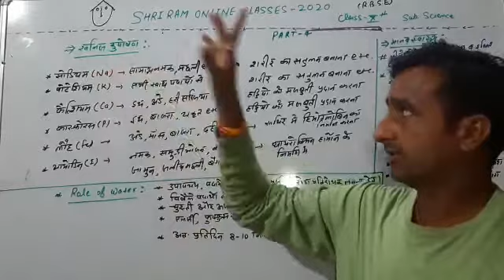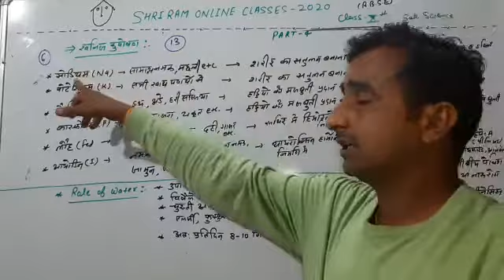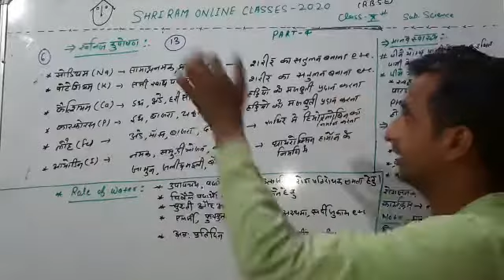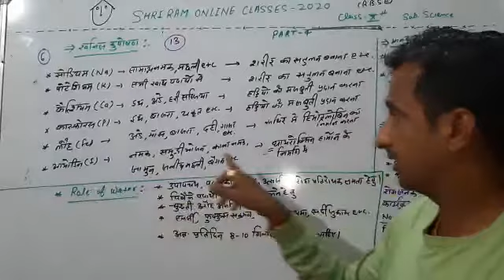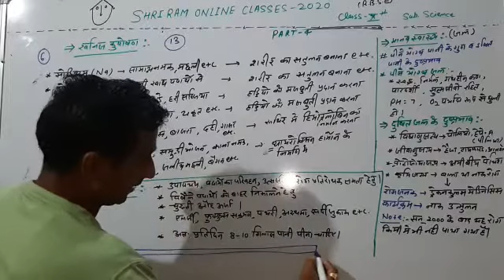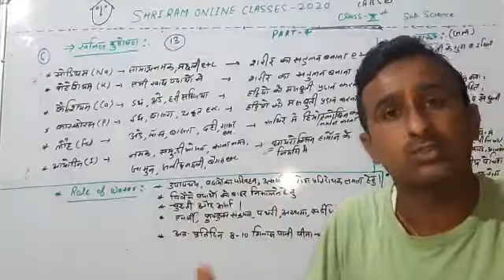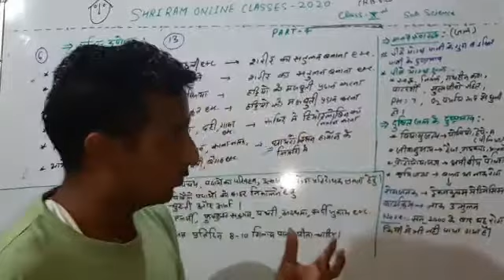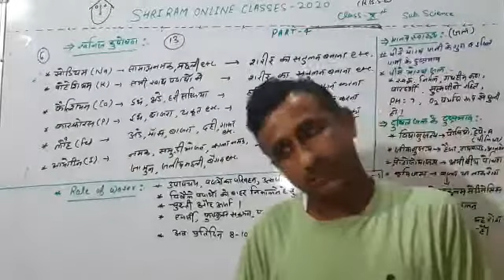10 HM Science by sandeep sir 25april